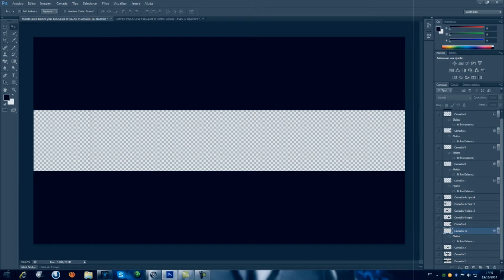Fazendo Novo Banner Different303